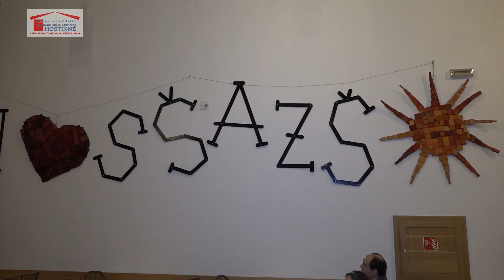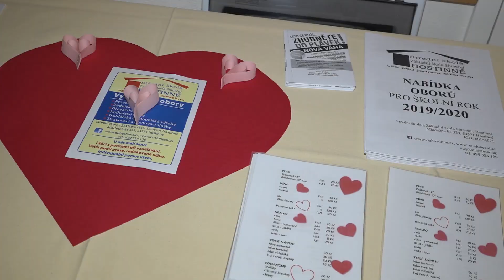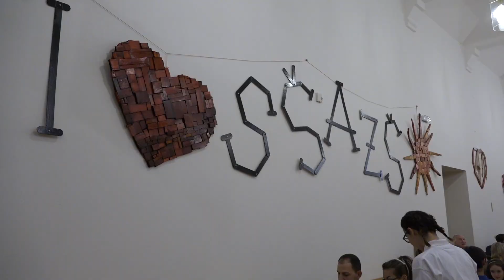Hostinné - Společenský ples SŠ a ZŠ Sluneční - Zima 2019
Verze pro školu